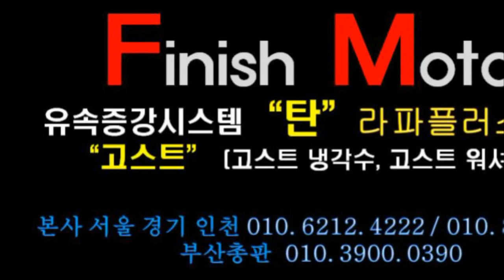[고스트시리즈 출시] 주입한 고객님들의 100%리얼통화!~~~~~~~~매연감소! 출력증강! 연비개선! 피니쉬모터에서 해결해 드립니다!